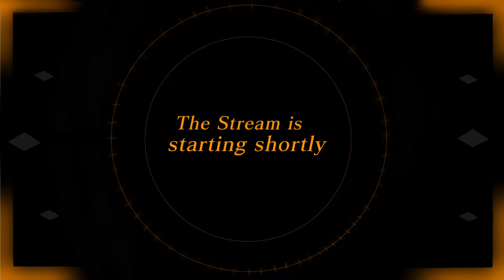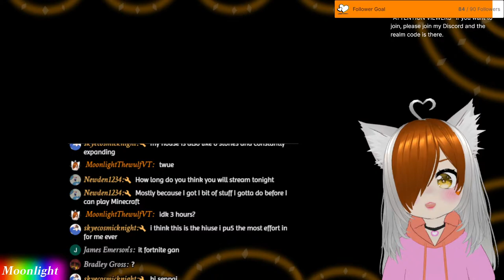Minecraft! Moonion armor making!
Lycancraft rules
1. Dont steal, griefing peoples property or builds, killing pets.
PVP only if agreed between 2 players

CHAT RULES:
Stay on topic
Be respectful
No Spamming
No discussion use of Drugs/Alcohol unless playing GTA 5 or a game involving these topics.
No discussing Religion, Politics, or anything like that, will be given 1 warning then timed out.